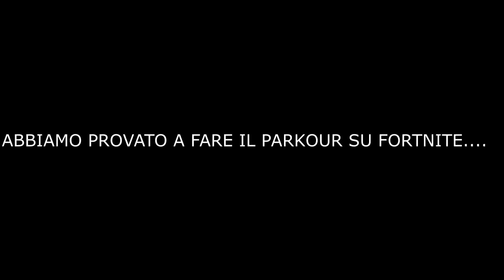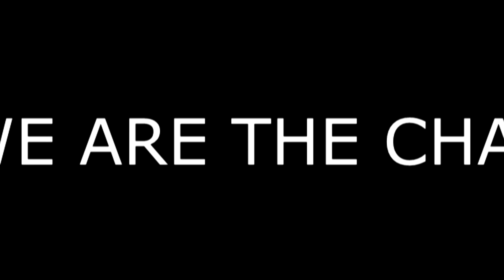FORTNITE - ABBIAMO PROVATO A FARE IL PARKOUR IN CREATIVA... UN MACELLO!!!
Ciao a tutti, in questa quarantena abbiamo deciso di farvi compagnia con questi video davvero pazzi su fortnite, ma ci saranno live anche su altri giochi. Presto ci presenteremo e ci faremo conoscere!❤️ Godetevi questo video🖤🖤